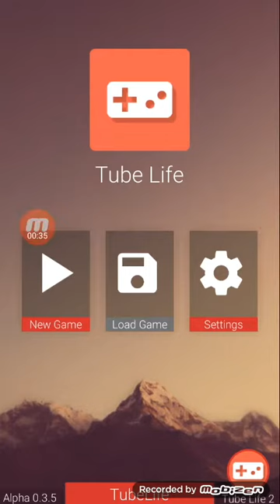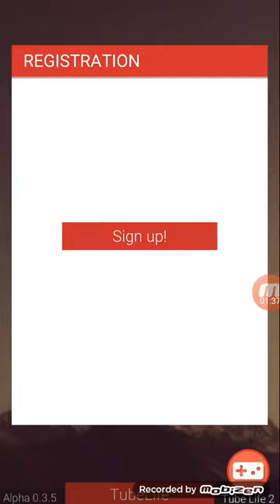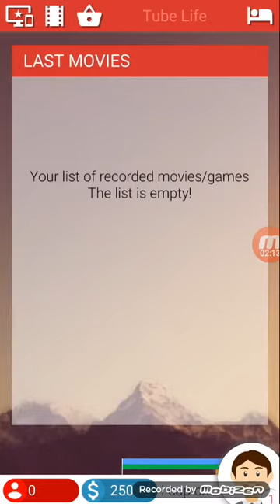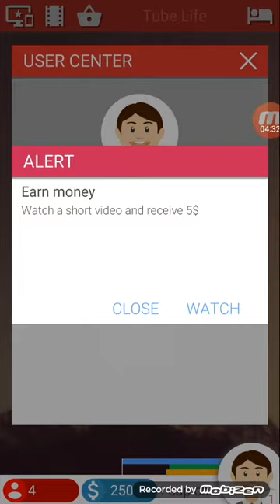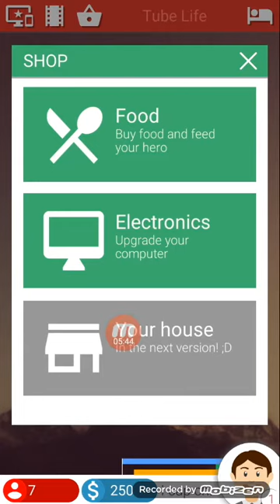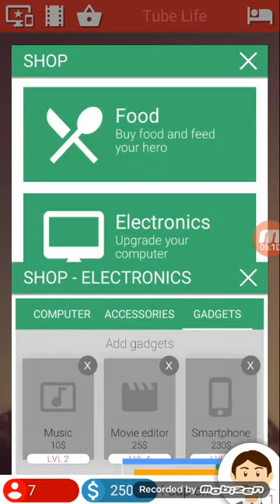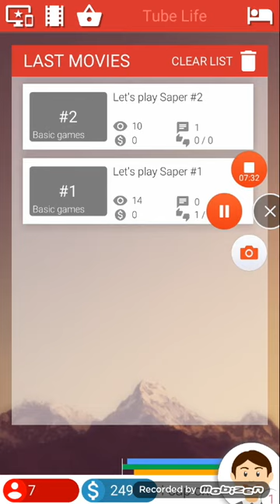รีวิวเกม Tube Life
ใครอยากโหลดกอโหลด

เพื่อเป็นกำลังใจนะครับ